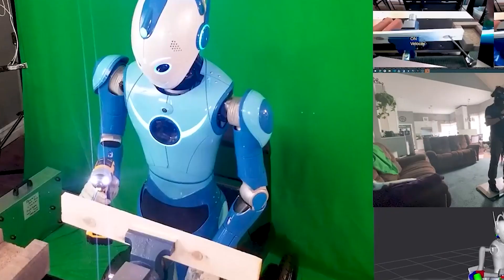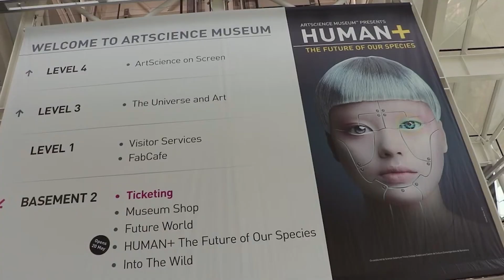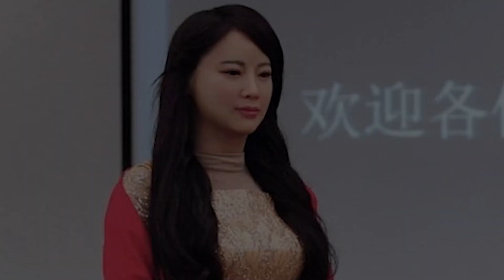These Are The SCARIEST Female Humanoid Robots!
With each passing day, humanoid robots become more advanced, powerful, and human-like. These emotive, communicative robots have the potential to replace a large portion of the human workforce in the future. These developments are also concerning because they will result in job losses. However, while this will benefit many businesses, it will harm those who work in certain fields, such as nurses, pharmacists, secretaries, and so on.

If you have humanoid robots doing your everyday tasks, you will become overly reliant on them. If you have robots that will take out the trash, do the dishes, cook the food, and watch the children for you, you will become lazy and dependent. This is another disadvantage of the evolving "humanoid robot." Many people will be harmed by humanoid robots, which will replace their jobs. The robots will have an impact on middle-class and low-income families. Although much of the upper class will be able to have these humanoid robots do tasks that they do not want to do, middle-class families will not be able to afford them, leaving them to do the tedious tasks themselves.